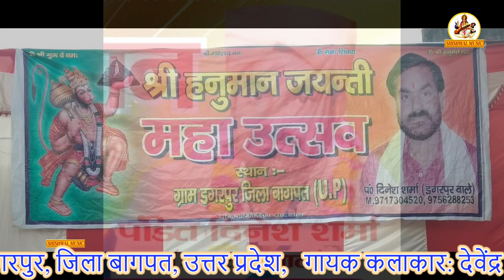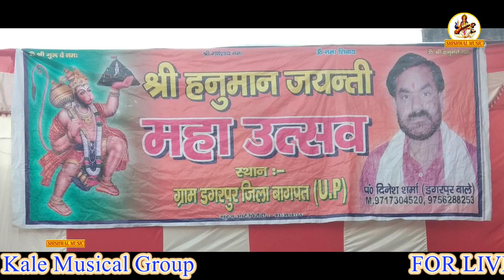18 वाँ हनुमान जयंती जन्मोत्सव ! Shishwal Music !